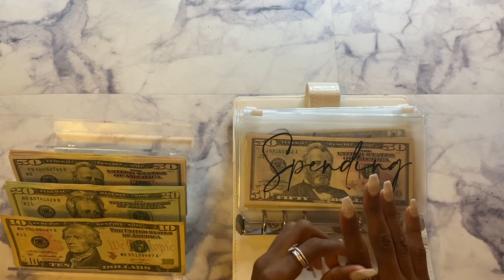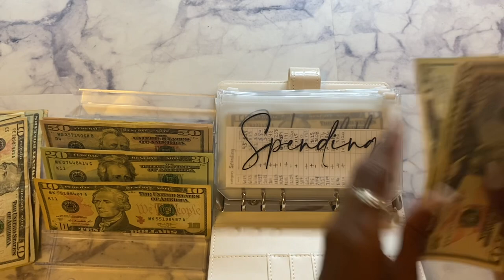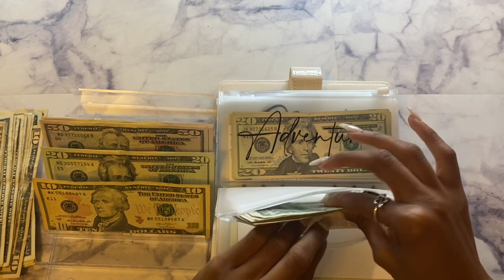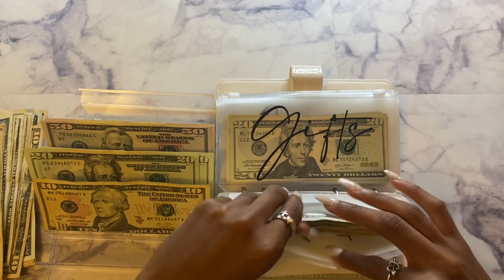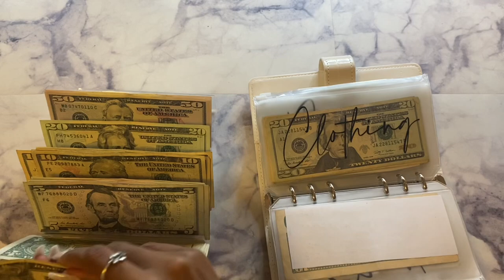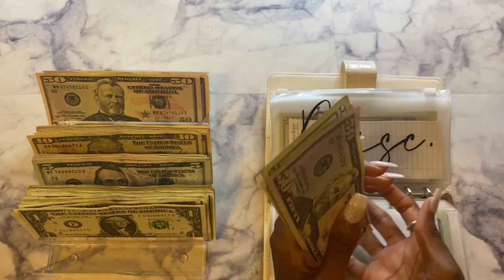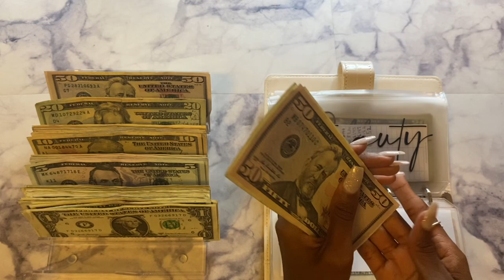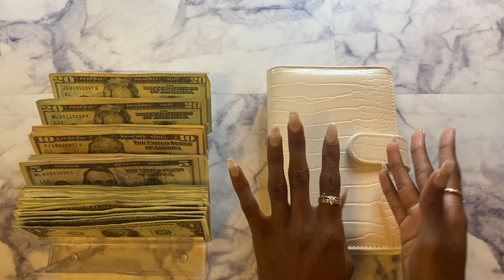Cash Envelope Stuffing | Bill Exchange | Condensing Sinking Funds | Cash Swap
Hello loves! In today’s video, I will be doing a bill exchange! I hope you enjoy watching my do a cash swap and condense my sinking funds. I really hope you enjoy ❤️

Hi everyone! I created this channel to document my process of using the cash envelope system. We will budget and take control of our finances. I’m a 26 year old graduate student trying to manage my money better! I found out about the cash envelope system a few years ago and I've been obsessed ever since.

Lots of love,
Virtuous Budgets

Please use my code: NGC4WR and get 2000 free points!!!

Disregard Keywords: cash envelope system, cash envelope, cash envelope stuffing, cash stuffing, paycheck, bill exchange, budget with me, sinking funds, sinking fund system, part time income, full time income, savings, bill swap, financial, how to start cash envelopes, inconsistent cash stuffing, inconsistent income, 26 -year-old budget

I am not a financial advisor or professional! This method is simply what works for me.